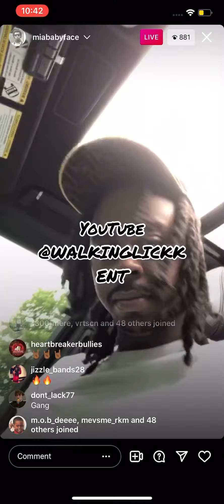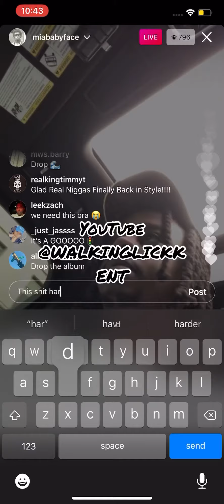GT X BabyFace Ray “off the ￼strength” snippet (ig live) 🔥🔥🌊